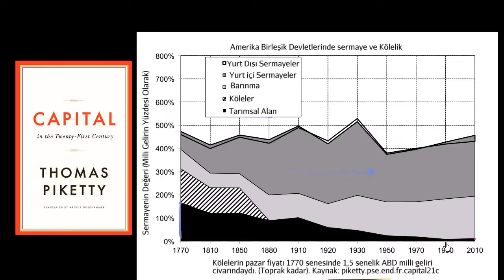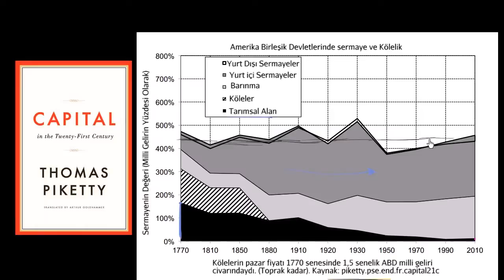Sermaye Nedir? (Makroekonomi)